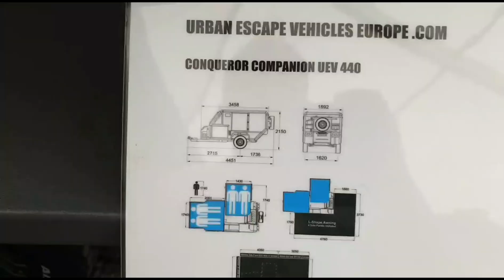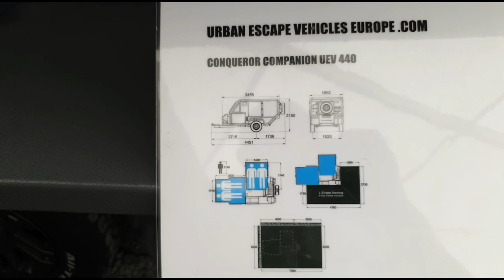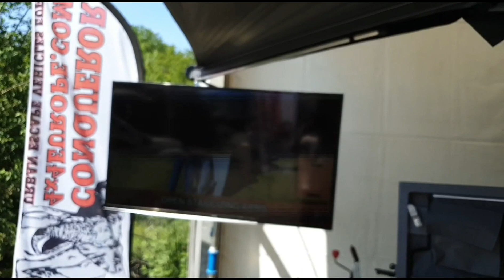La boîte prêt à camper et les remorques "caravanes" Canadiennes.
Découvrez l'invention très pratique de la boîte à camper où tout est pensé et prêt à partir. Les remorques camping-car à suivre sont génialement pensées. Erratum! Elles sont réalisées au sud de l'Afrique et homologués en Hollande. Vendues pour des remorques Canadiennes. Mais franchement étonnantes!